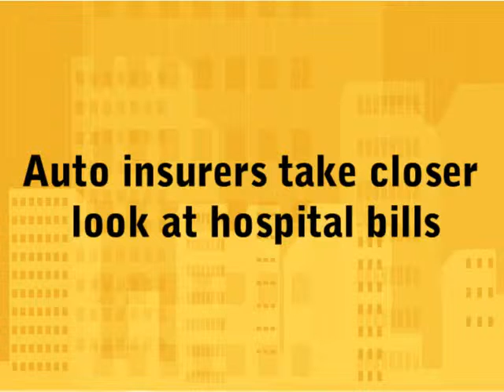Insurance P&C - Spotlight May 2010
The May Spotlight on Insurance and P&C focuses on the NAMICs efforts to ensure the fairness of the Financial Crisis Responsibility Fee; the strengthening capital positions and vulnerabilities of insurers; and steps being taken by auto insurers as the cost of auto injury claims continues to skyrocket.